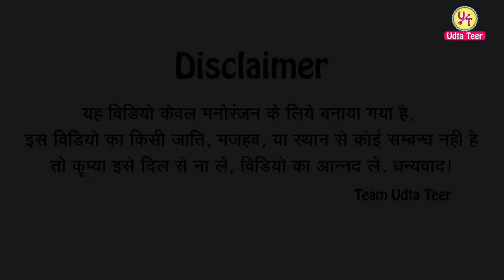Andha Bahra Bane Dakoo || अँधा बहरा बने डाकू || अवधी कॉमेडी || Awadhi comedy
Andha Bahra Bane Dakoo || अँधा बहरा बने डाकू || अवधी कॉमेडी @malafilmsofficial

यह वीडियो केवल मनोरंजन के लिए बनाया गया है तो कृपया कोई अपने दिल गुर्दे व फेफड़े पर बिलकुल भी ना लें  वीडियो को देखें और आनंद लें  अब ये मत पूछना कौन आनंद वो हम नहीं बताएँगे।

Our Actors Insta Page

आप सभी दर्शको को हमारा नमस्कार । हमें आप सभी अपना प्यार दुलार दीजिये और आप से अनुरोध है की हमारे चैनल udtateer को SUBSCRIBE जरूर करें और साथ में घंटी के निशान को जरूर दबायें ताकि हमारे नए नए VIDEOS सब से आप तक पहुंचे इसी तरह आप हमें अपना प्यार दुलार देते रहें

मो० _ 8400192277